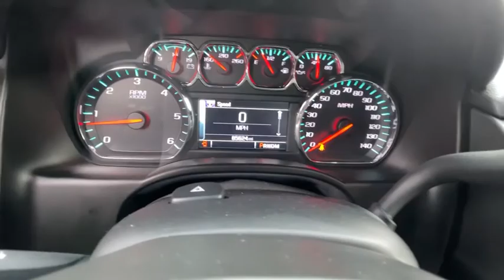2015 Chevrolet Tahoe Atlanta, Sandy Springs, Brookhaven, Norcross, Chamblee, GA SU1017A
Black Used 2015 Chevrolet Tahoe available in Atlanta, Georgia at Jim Ellis Chevrolet of Atlanta. Servicing the Sandy Springs, Brookhaven, Norcross, Chamblee, GA area.

CARFAX One-Owner. Black 2015 Chevrolet Tahoe LTZ 4WD 6-Speed Automatic Electronic with Overdrive EcoTec3 5.3L V8 Flex Fuel Bluetooth One Owner Sunroof/Moonroof Power Package Power Windows and Door Locks Backup Camera Premium Leather LTZ Package 4X4 Four Wheel Drive AWD Heated Seats 3rd Row Seating Remote Vehicle Start 2nd Row Bucket Seats 4G LTE WiFi Hotspot Jim Ellis Certified 4WD Jet Black Leather.Call our internet team today @ to schedule a hassle free test drive! We are located at: 5900 Peachtree Industrial Blvd Atlanta GA 30341. Our inventory moves extremely quickly! Please be sure to secure your appointment. All vehicles are subject to sale at any time.